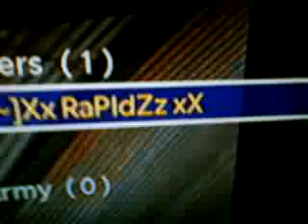xbox 360 float in the air (hangar)